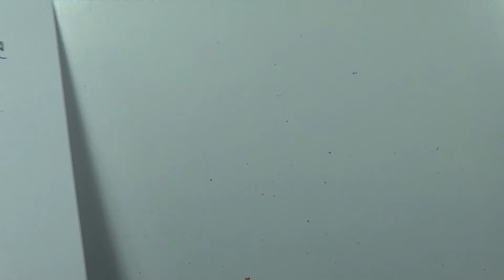18.7 คำถามท้ายบท วิวัฒนาการ 05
บท : วิวัฒนาการ